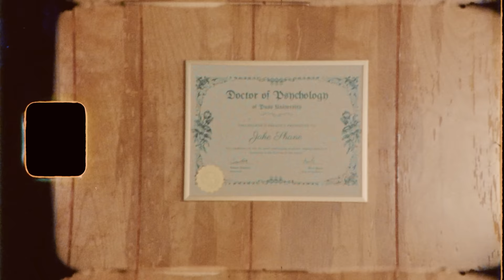Session 06: Bejewel's Belated Birthday Bonanza | Therapuss with Jake Shane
It's Julia's birthday! Or at least it was... Celebrate our favorite Capricorn at none other than the Therapuss office.

Tell Me What's Wrong at ⁠⁠passthatpuss.com⁠⁠

Follow Julia!